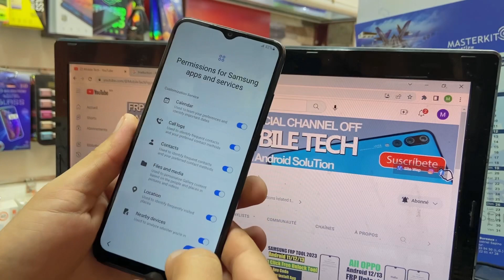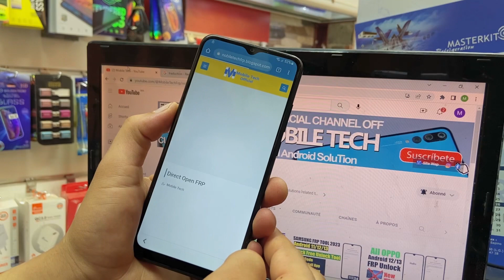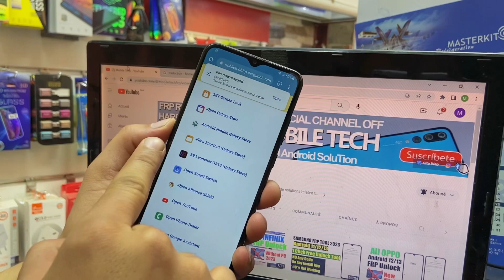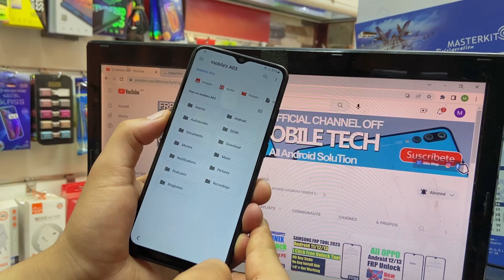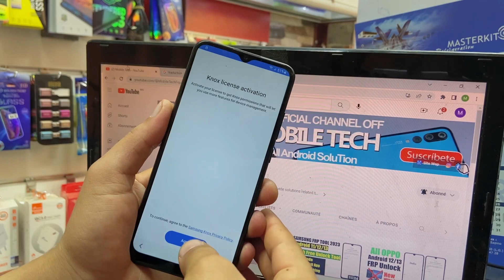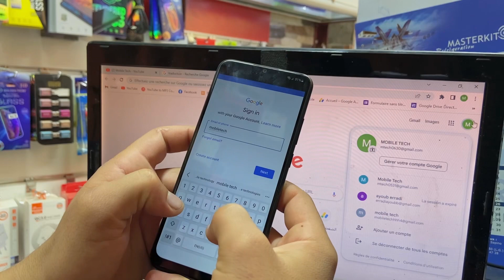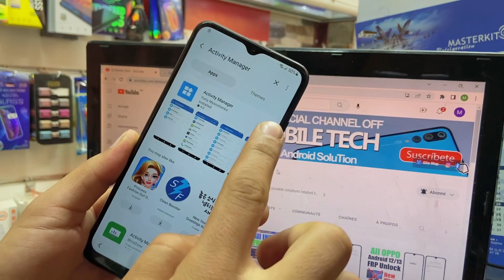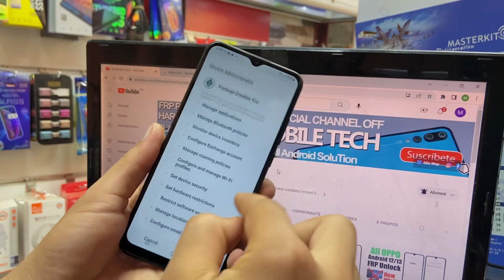Samsung FRP bypass 2023 Without Pc | Samsung A12/A03/A04/A04e/A03s Clear Data Not supported Solution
Samsung FRP bypass 2023 Without Pc | Samsung A12/A03/A04/A04e/A03s Clear Data Not working Not supported.

Mobile Tech,